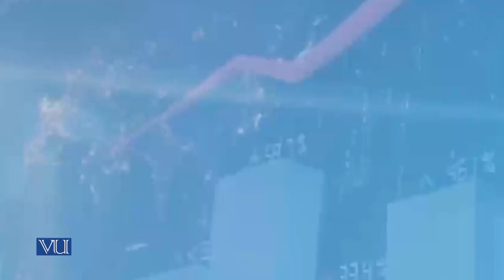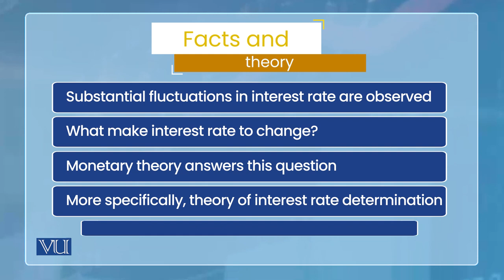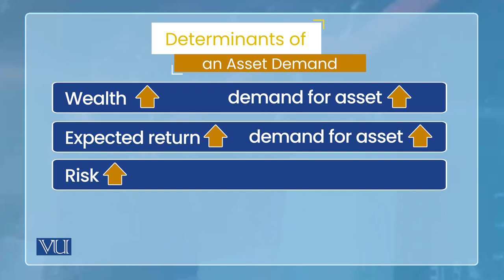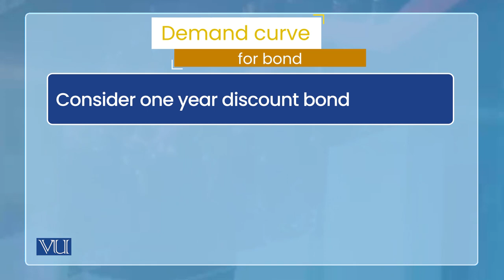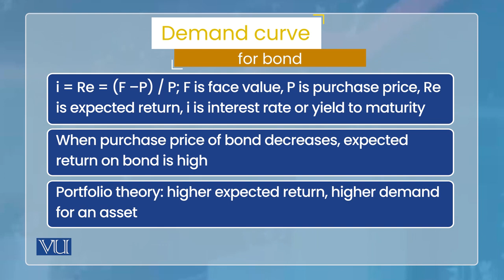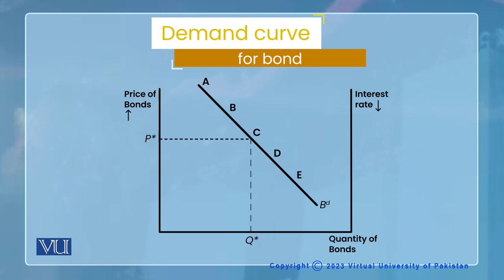Behavior of Interest Rate: Determinants of Asset Demand & Demand Curve | Economics | ECO604_Topic087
Topic087: Behavior of Interest Rate - Determinants of Asset Demand and Demand Curve,
Facts and Theory,